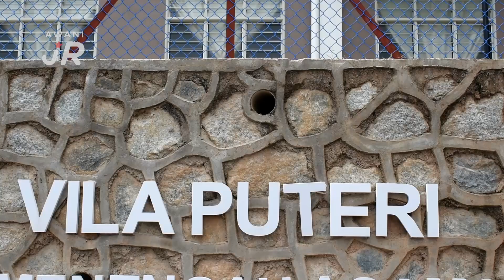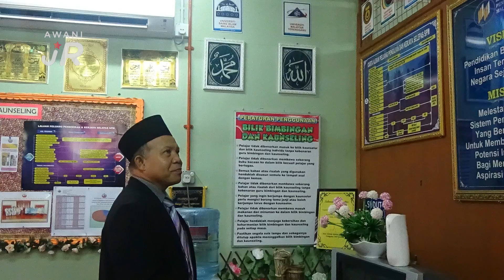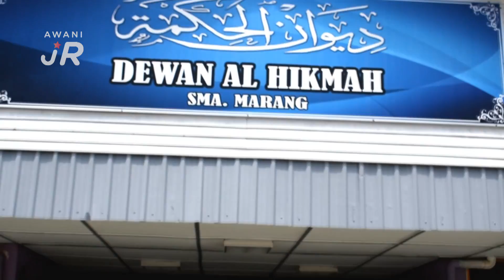AWANIJr: Pertandingan pengurusan iklim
Pada pukul 12.00 tengah hari iaitu 19 September 2018 (Rabu) berlangsungnya Majlis Pengurusan Iklim Sekolah bagi Sekolah Menengah Agama Negeri Terengganu bagi tahun 2018. Pertandingan ini dihadiri oleh beberapa orang wakil daripada Jabatan Hal Ehwal Agama Negeri Terengganu. Bersama pengacara Awani JR Nurul Nadzirah Mohd Amri, Nur Ain Khamsiah Mohd Yusof, Nur Farzlina Che Ramli dan Nur Suhaila Yusof dari Tv Al-Hikmah Sekolah Menengah Agama Marang.